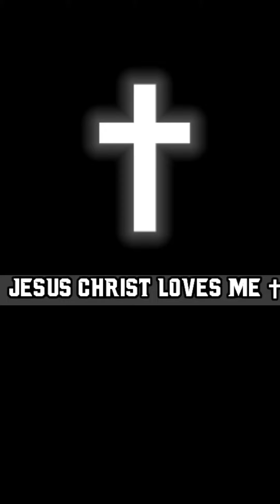the RELIGIOUS age of our life ✝️🙏🛐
sermon by Billy Graham

Born with JESUS CHRIST✝
Live with JESUS CHRIST✝
Die with JESUS CHRIST✝

✝DIVINE✝